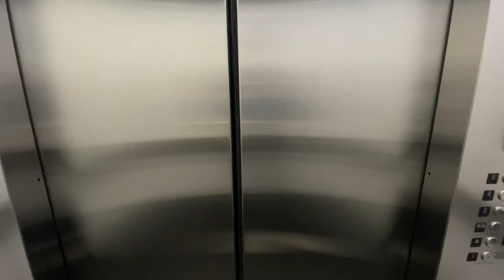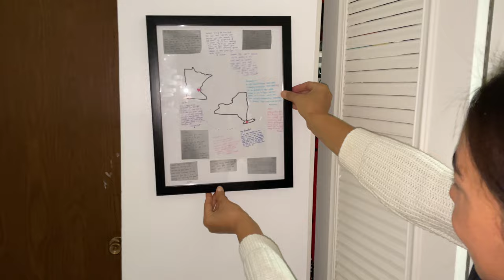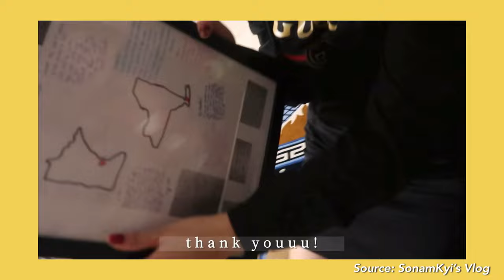[vlog] she left us :( @SonamJyit (ENG)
okay so technically she left two months ago but that's not the point lol. Please enjoy this casual vlog of our farewell dinner for Sonamkyi + my half of the collab video that we never got to re-film 😅

Music
Way Back Home by SHAUN